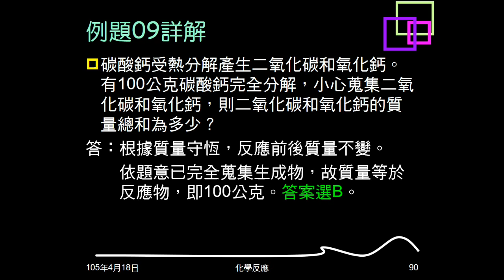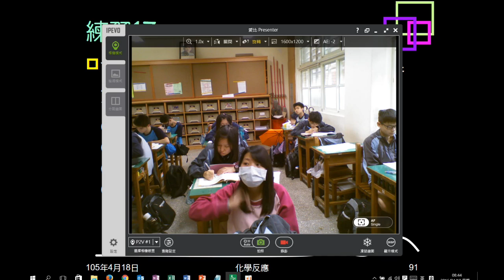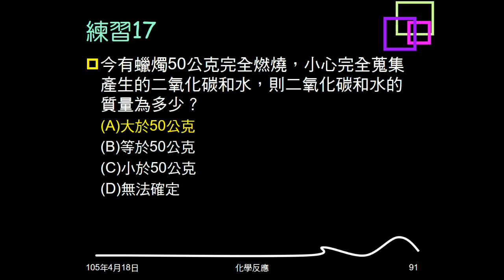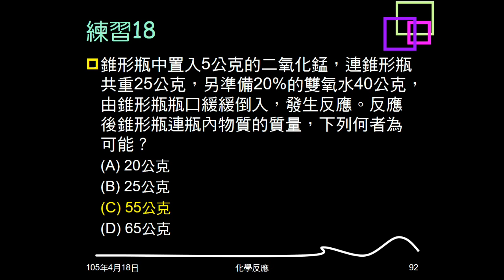104學年複習化學反應15：例題09；練習17、18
例題09、練習17、18都完全蒐集產物，在給定條件下，問產物或剩下產物質量。